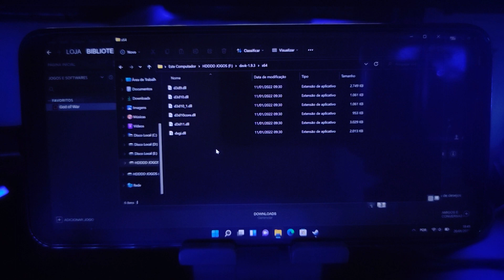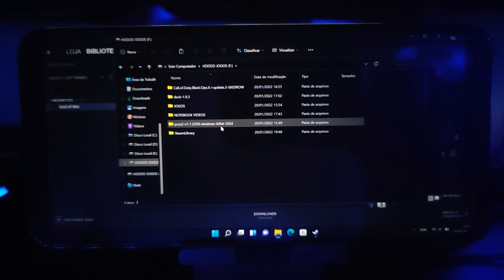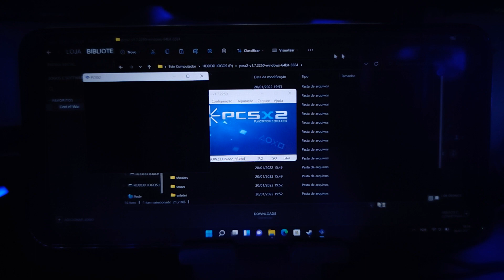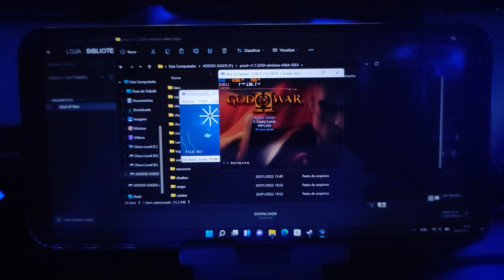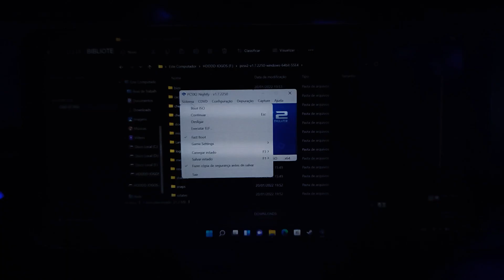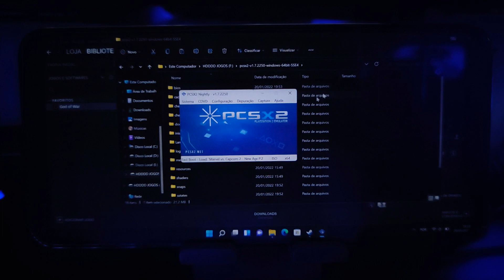GOD OF WAR DE PC NO ANDROID COM WINDOWS! | God Of WAR no WINDOWS ARM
WINDOWS 11ARM RODANDO NO ANDROID!

E dessa vez, além do Windows 10, rodamos também a versão Windows 11 do projeto Windows ARM da Microsoft. Mas, além de testar o Windows ARM, vamos testar o projeto Renegade, que torna essa modificação possível!

NÃO SE ATREVA A TENTAR INSTALAR SE VOCÊ NÃO CONHECE SOBRE O ASSUNTO! O PROCESSO É DIFICIL E PODE MATAR O SEU SMARTPHONE!